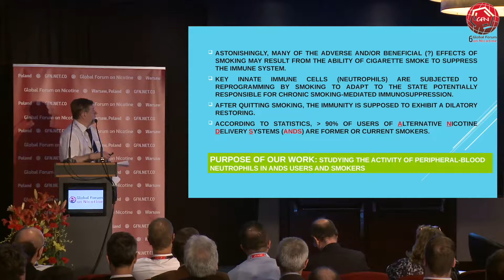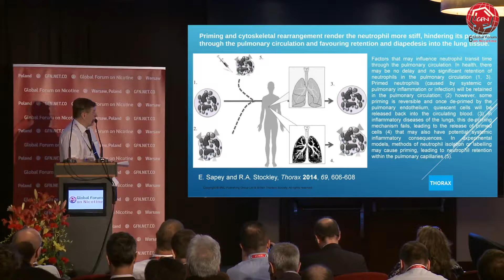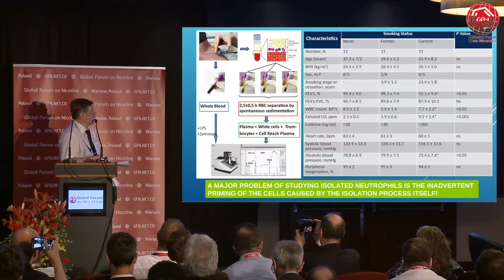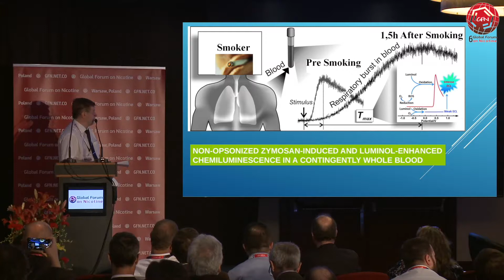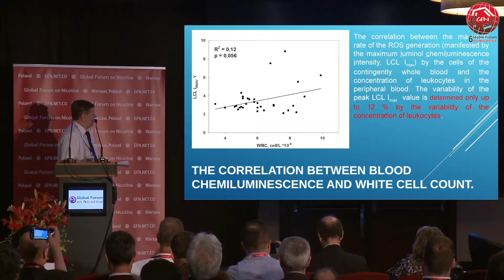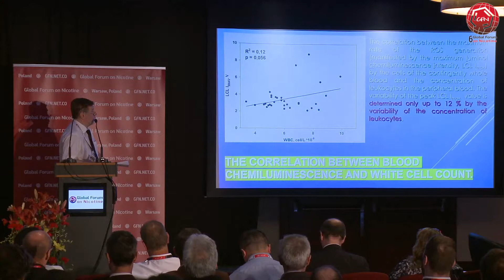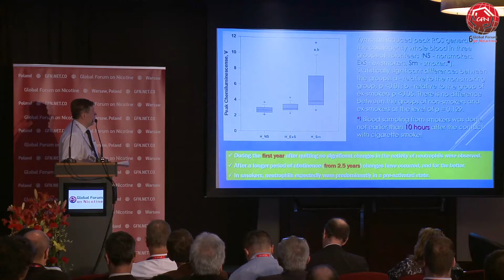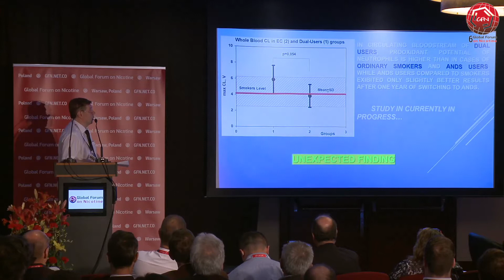Recovering the body immune system after quitting smoking. Is it influenced by using e-cigarettes?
Parallel 4: Science of safer products: health effects of alternative nicotine products

Presenter: Aleksei Trofimov (Russian Federation)